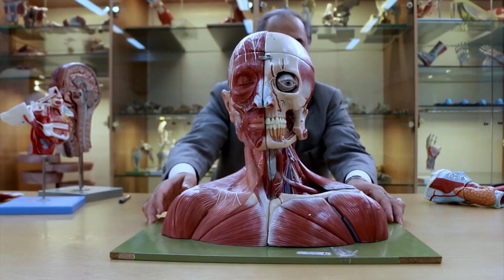2021 SWFF Trailer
Check out our SWFF trailer spotlighting some of the great films playing at SWFF this year! Produced by Matthew Carr.